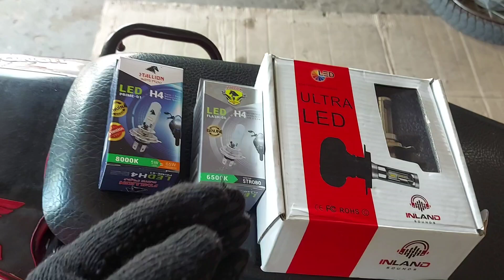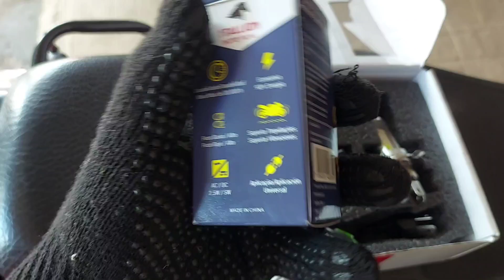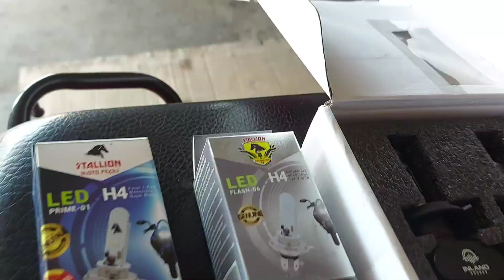Lâmpada de LED top para o farol boa e barata.